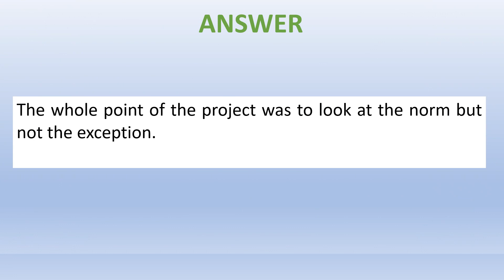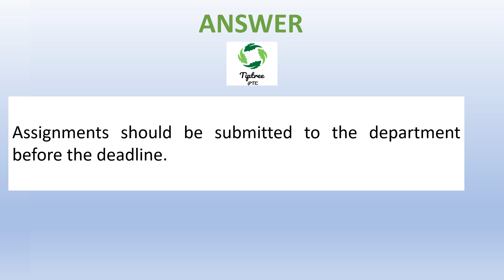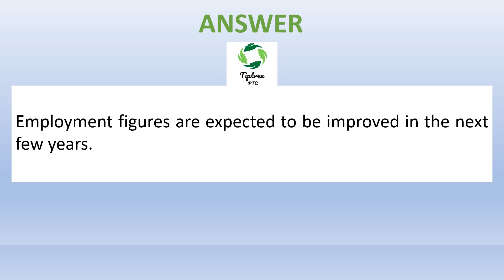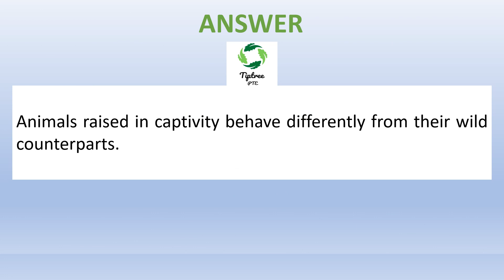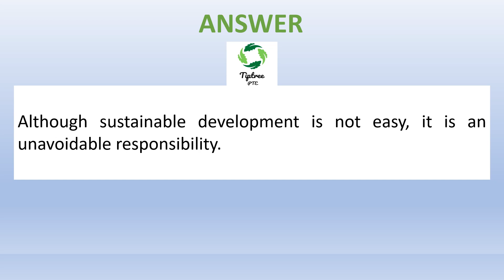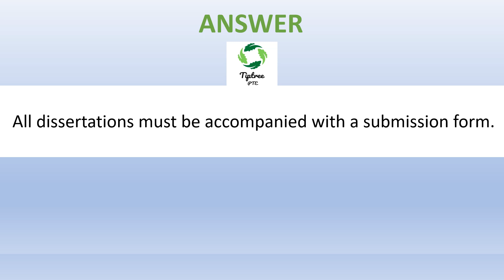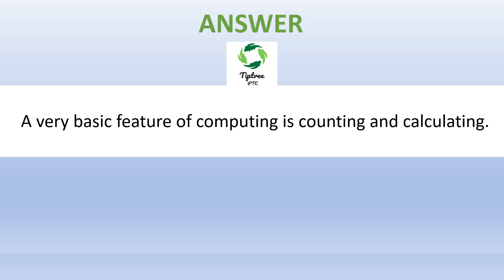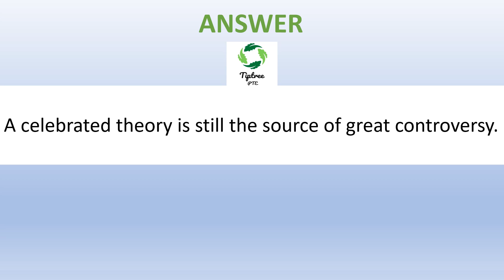LISTENING WRITE FROM DICTATION | JULY 2022 PREDICTIONS | MOST REPEATED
PTE REPEAT SENTENCE  | July 2022 | Most Repeated |